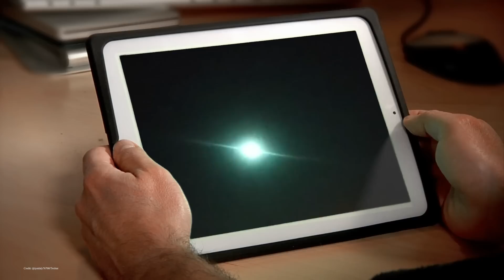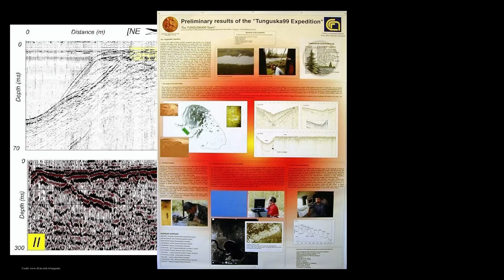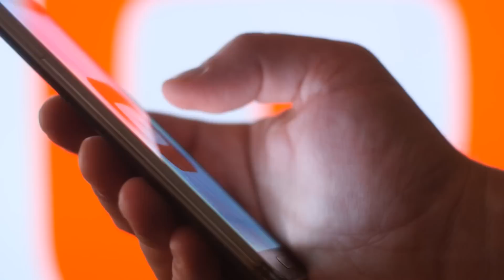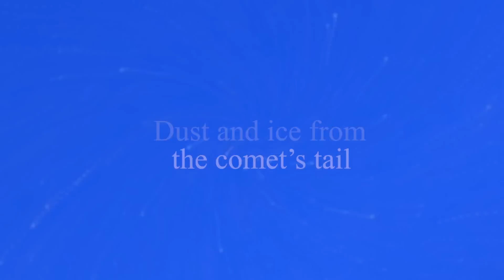What Happened In Tunguska in 1908?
Do you know What happened  When the earth fell to sky, ? The event of  Tunguska in 1908.
( This huge explosion might have been caused by an asteroid)

Let me tell you something: none of the people watching this video were alive when the Tunguska event happened. But I’m pretty sure some of you have heard about it: the greatest explosion in modern history, caused by the impact of a meteoroid.
To have witnessed that, you must be 115 today, which is… unlikely.
It was June 30, 1908: the Russian summer had just started.
That morning, a roar shook the territories around the Stony Tunguska River, in present-day Siberia.
80 million trees fell to the ground, almost instantaneously. Some witnesses believed this huge ball of fire in the sky would be the last thing they would have seen before passing away. If you were there you could see it shine as bright as the sun. Some perceived it in London, where it was midnight, and they swear it was possible to read a newspaper without the aid of artificial light.

But what do we exactly know about this huge ball of fire? And what role does it play in the study of asteroids? Watch this video if you want to know more!

Video Chapters:
00:00 Intro
01:19 Tunguska: location and event
02:30 Reports
04:46 The impact of meteoroids
08:30 COMET OR ASTEROID?
11:18 DART MISSION